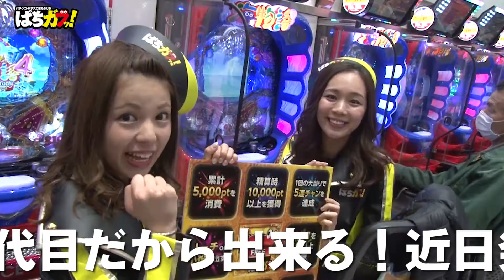【ぱちガブッ！】プレミアムガブガールズ企画[告知]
パチンコ・パチスロ情報サービス「ぱちガブッ！」が紹介する導入前の機種を実戦する動画企画！

三代目PGGが何かやります！！
こうご期待くださいませ～☆

★パチンコ・パチスロ情報はこちらから★

ぱちガブッ！アプリダウンロード

↓【打つ前に見て確認！新台試打動画！】↓
森且行出演！【CRオートレース～スピードスター★森 且行!】オリ術メンバーと総取りバトルファイブ ダイジェスト版！

【ぱちんこCR偽物語】注目新台ガチンコバトル企画＆試打解説動画！[“ガブッ！”っと新台試打#40]

独占先行取材【パチンコCR偽物語】ゲンスイが話題の最新台を最速試打！

【CRバジリスク～甲賀忍法帖～弦之介の章】試打解説動画！スロットでもお馴染み演出が満載！[“ガブッ！”っと新台試打#39]

【CRフィーバー革命機ヴァルヴレイヴ】試打解説動画！[“ガブッ！”っと新台試打#38]

【パチスロ コードギアス 反逆のルルーシュR2 C.C.ver.】試打解説動画！濱マモル×政重ゆうきが解説！[“ガブッ！”っと新台試打#37]

【CR真・花の慶次2】試打動画！森本レオ子×ムム見間違いが最新慶次を解説！[“ガブッ！”っと新台試打#36]

【ぱちんこCRぷよぷよ】試打動画！かおりっきぃ☆×ムム見間違いが解説![“ガブッ！”っと新台試打#35]

【CR麻雀物語～役満乱舞のドラム大戦～】試打解説動画！桜キュイン×ムム見間違いが解説！[“ガブッ！”っと新台試打#34]

【ぱちんこCR攻殻機動隊S.A.C.】試打動画！バイク修次郎×湯川舞が解説![“ガブッ！”っと新台試打#33]

【パチスロ北斗の拳 新伝説創造】試打動画！歴代最高峰の継続期待度![“ガブッ！”っと新台試打#32]

【ぱちスロAKB48 勝利の女神】試打動画！激熱！ART継続抽選“女神総選挙”は必見！[“ガブッ！”っと新台試打#31]

【CRぱちんこ魔法少女まどか☆マギカ】試打動画！究極“アルティメットRUSH”は必見[“ガブッ！”っと新台試打#30]

【スロット政宗2】試打動画！激アツ“超秀吉決戦”は継続率85%濃厚!?[“ガブッ！”っと新台試打#29]

【CR牙狼 GOLD STORM翔】試打動画！シリーズ馴染みの仕様で新基準対応！[“ガブッ！”っと新台試打#28]

【戦国パチスロ花の慶次4～天を穿つ戦槍～】試打動画！特化ゾーン“天槍炎武”でセット数上乗せ！[“ガブッ！”っと新台試打#27]

【イノキロードトゥゴッド】試打動画！“道”フリーズあり！常識を覆すゲーム性を解説！[猪木ゴッド][“ガブッ！”っと新台試打#26]

【CRめぞん一刻4～約束～】試打動画！胸キュンストーリー満載！[バイク修次郎][工藤らぎ][“ガブッ！”っと新台試打#25]

【試打動画演出集のご紹介】